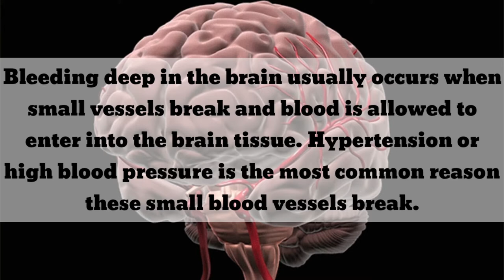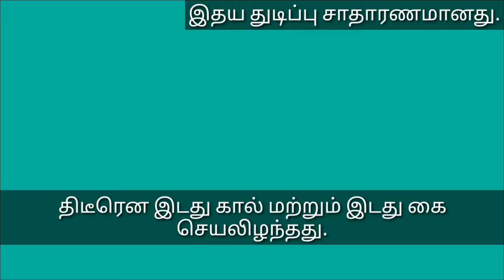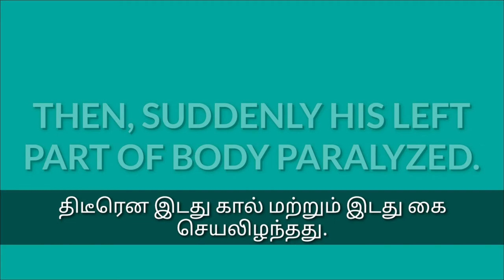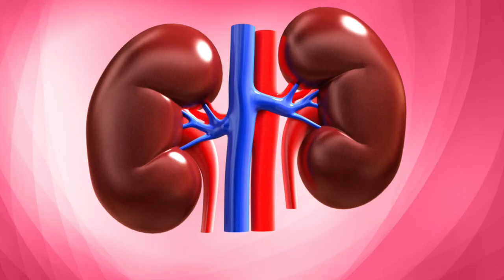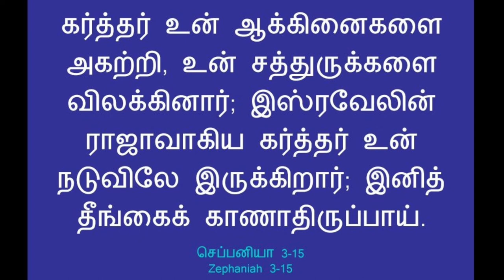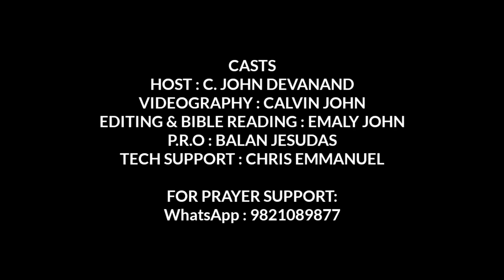ORU SAATCHI | EPISODE 133 | SIS. SOPHIA ACHARY | THE LORD IS WITH YOU NEVER FEAR ANY HARM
I, C. John Devanand welcome you to our channel "Vaaram Oru Saatchi" a channel of weekly testimony. Today's testimony is shared by SIS. SOPHIA SELVARAJ ACHARY with English subtitles. Hear the testimony on how she prayed for her brother Bro. NOEL MONTARIO and how LORD answered her prayers. Hear and be blessed. God bless you!

செப்பனியா 3 –15 - கர்த்தர் உன் ஆக்கினைகளை அகற்றி, உன் சத்துருக்களை விலக்கினார்; இஸ்ரவேலின் ராஜாவாகிய கர்த்தர் உன் நடுவிலே இருக்கிறார்; இனித் தீங்கைக் காணாதிருப்பாய்.
Zephaniah 3:15
The Lord Has Taken Away Your Punishment, He Has Turned Back Your Enemy. The Lord , The King Of Israel, Is With You; Never Again Will You Fear Any Harm.

@Vaaram oru saatchi, weeklytestimony, vos133, tamiltestimony christian testimony